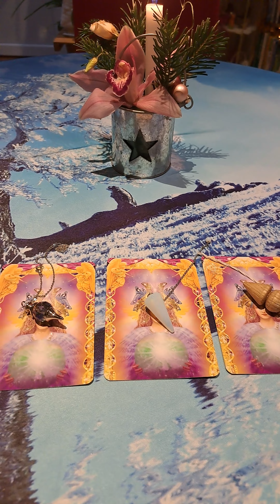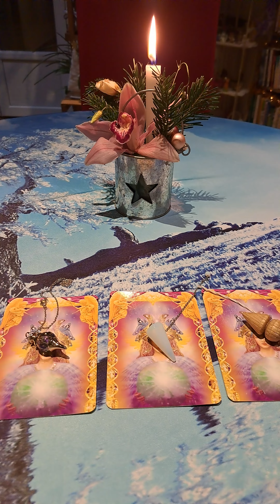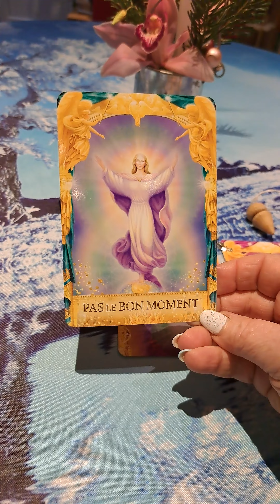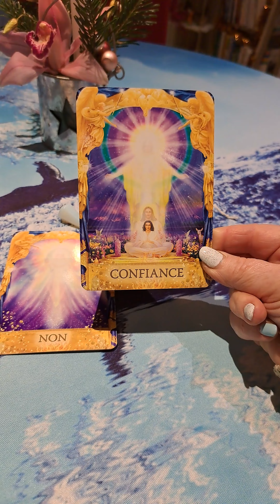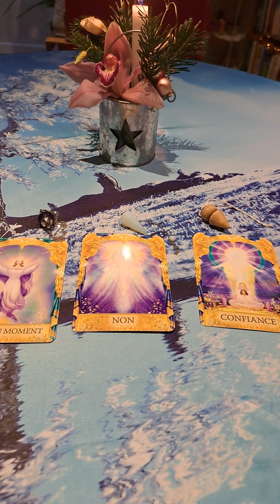CONCOURS DES 800 ABONNÉS 👌🥰 Tirage à choix oui/non